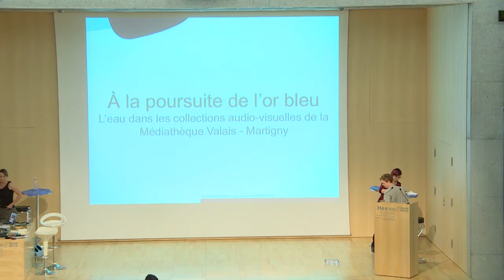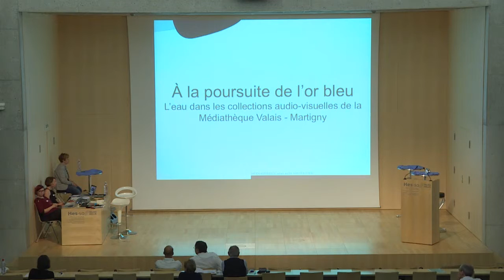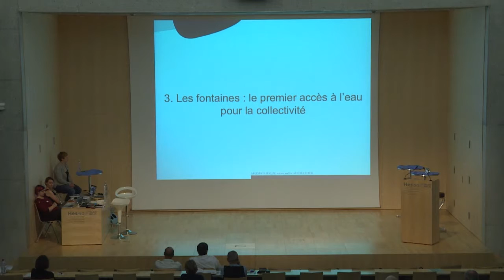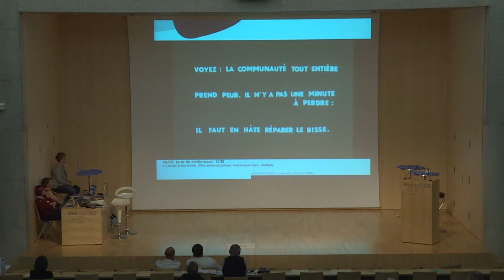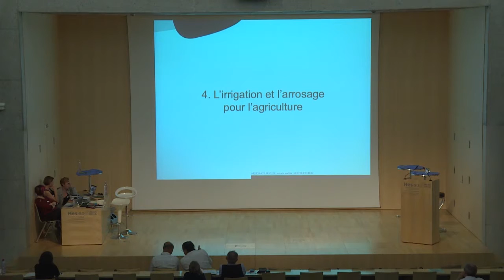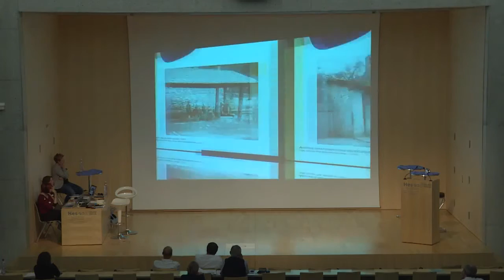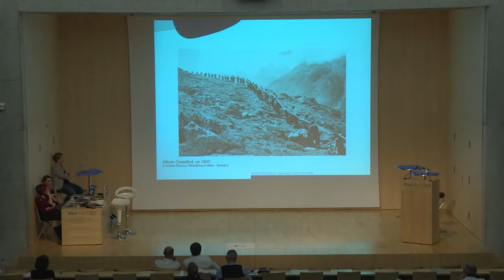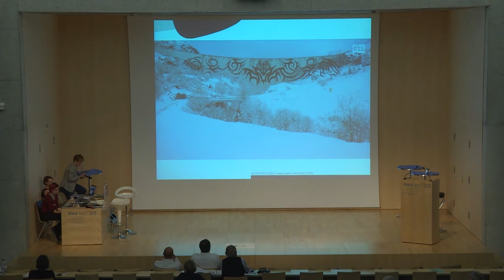A la poursuite de l'or bleu. L'eau capturée dans les collections audio-visuelles valaisannes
Projection commentée par Sylvie Délèze, directrice de la Médiathèque Valais